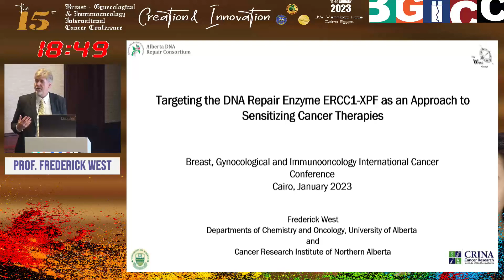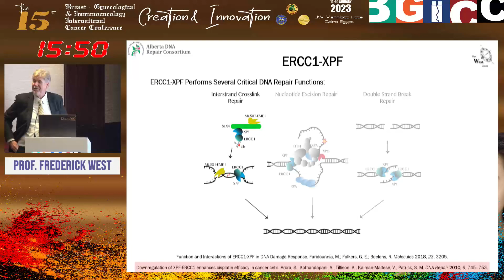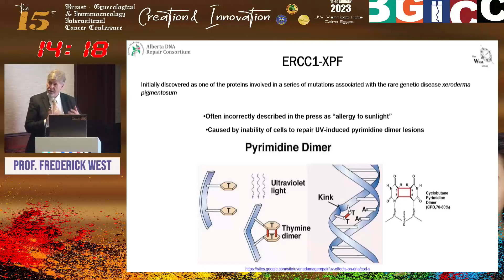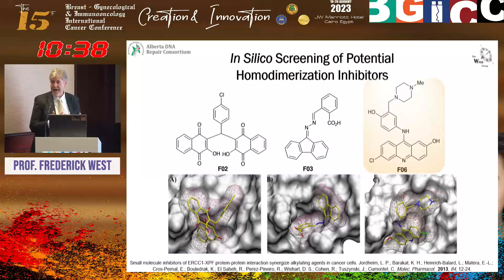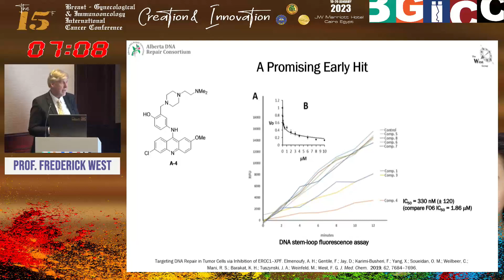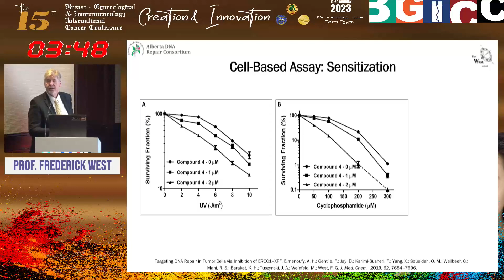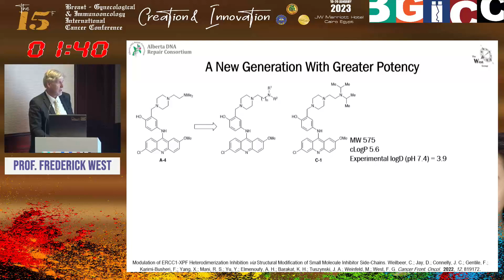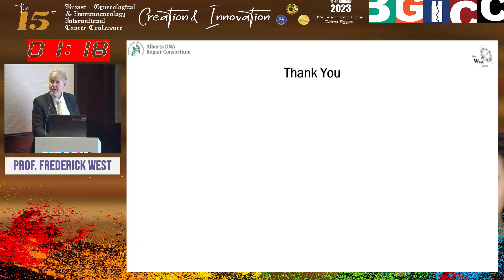Targeting the DNA Repair Enzyme ERCC1 XPF as an Approach to Sensitizing Cancer Therapies